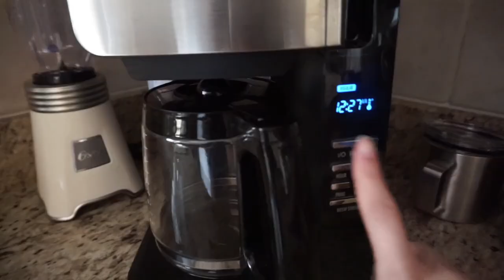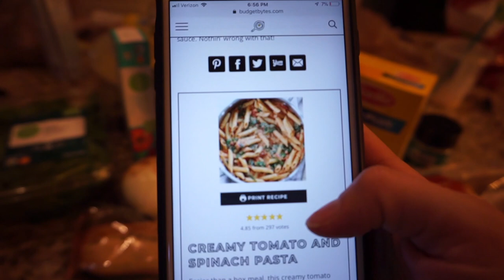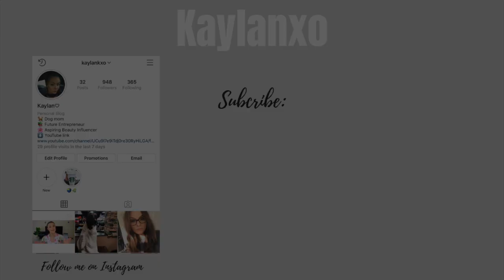Day In My Life | Dog Park, Urban Outfitters, Cooking Dinner Vlog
Hi guys! ♡ Today's video is a little day in my life. I plan to do more vlog style videos in the future so let me know how you like them! This one is a little short but I promise they will be longer in the future xoxo